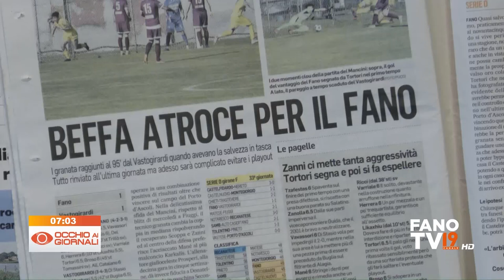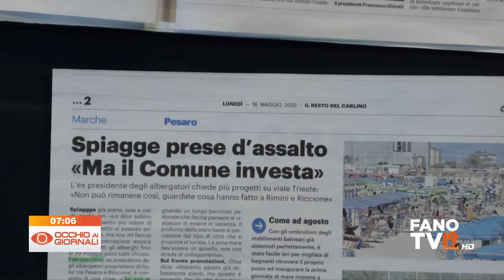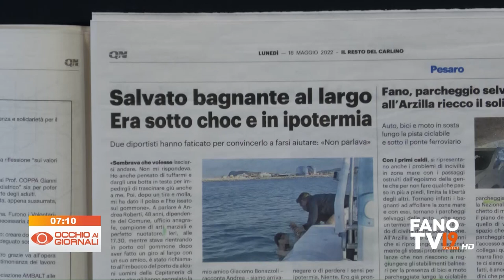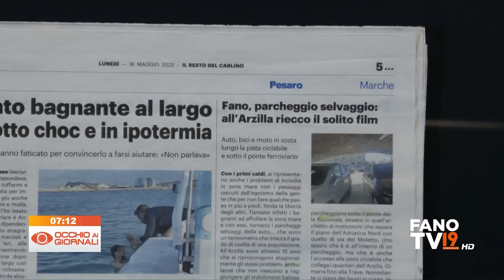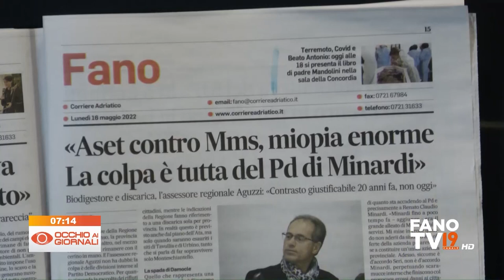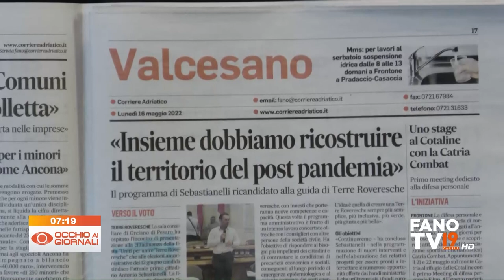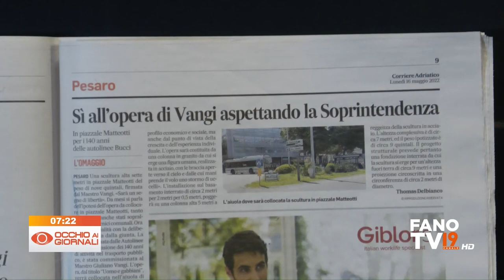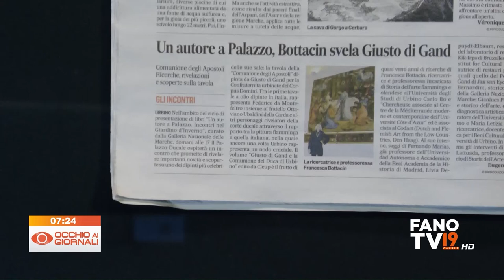Occhio ai Giornali 16 maggio 2022